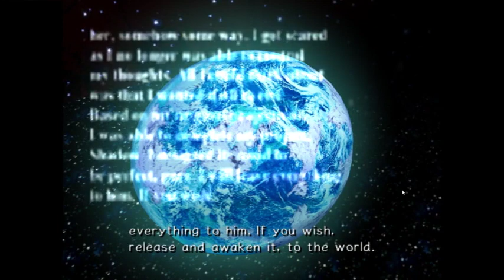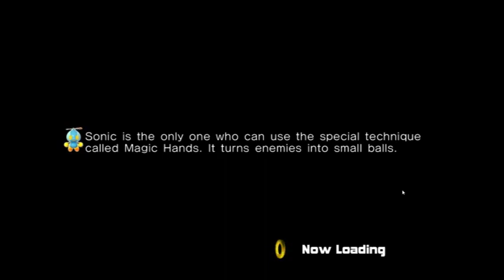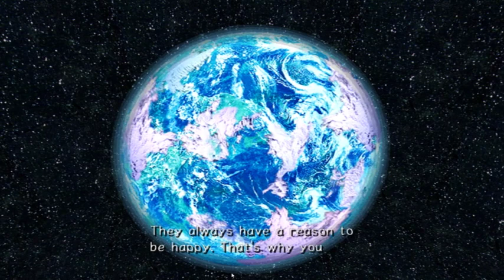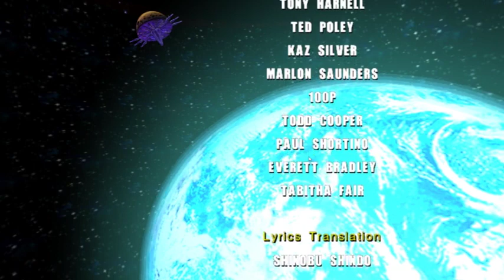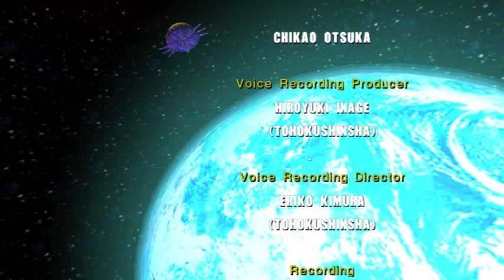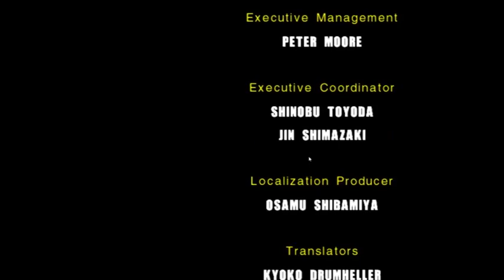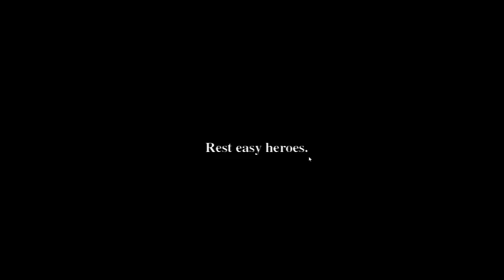True Ending Sonic Adventure 2! Final Stage Cannon's Core w/ time stamps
First part showing where to find the air necklace cause I'm bad and needed it for the knuckles part AND
Epic finale defeating the dastardly Bio Lizard!
6:47 Looking for air necklace
8:13 Final stage start
24:50 Bio Lizard Boss Fight 1
33:26 Bio Lizard 2 and Final Cut Scene/ credits